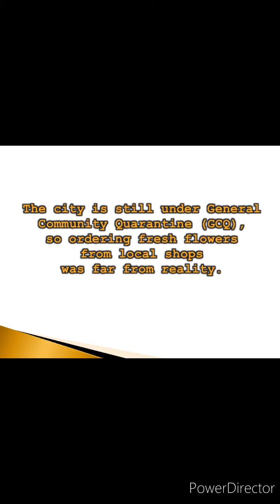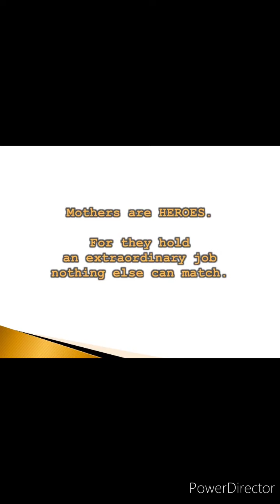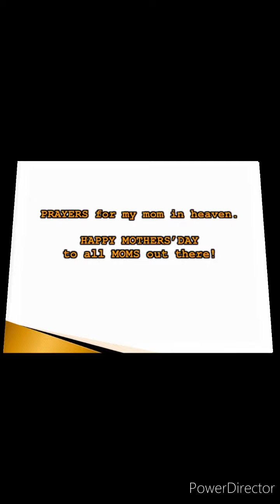Mother's Day : Surprise Present for my MoM-In-LaW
Just thought of surprising & making someone's day extraordinary & special!😃

HaPpY MoThEr'S DaY MoM-In-LAW!💝

Prayers 🙏🙏🙏for my real mom in heaven.💖💞💖

Happy Mother's Day to all moms out there!💖💖💖

Credit:

Music (Feel Good by MBB)